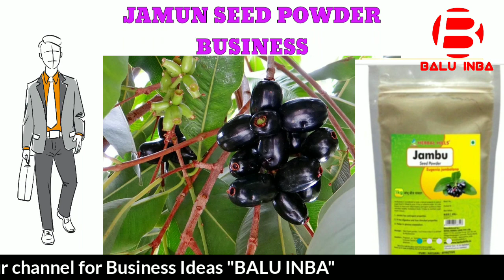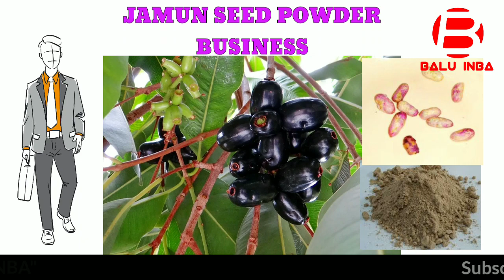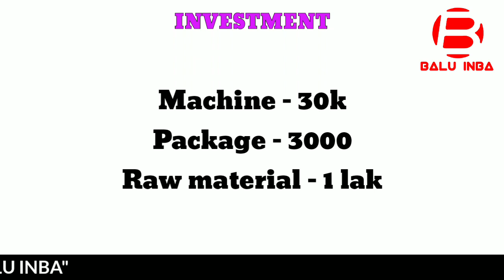Business ideas in tamil/ Best business ideas in tamil/ New business ideas in tamil/ Balu INBA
This video is created by only business information. we are not responsible for your profit and loss.